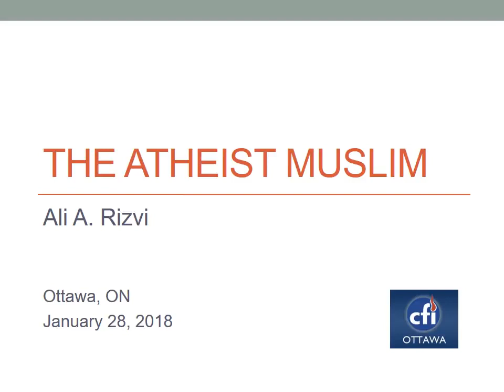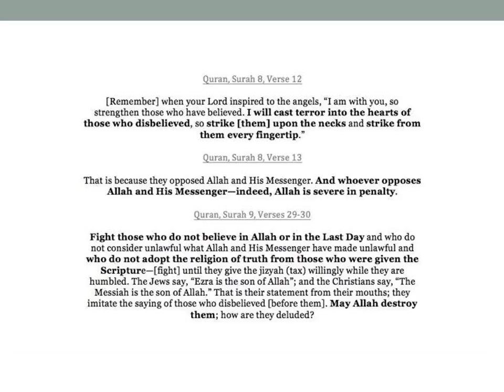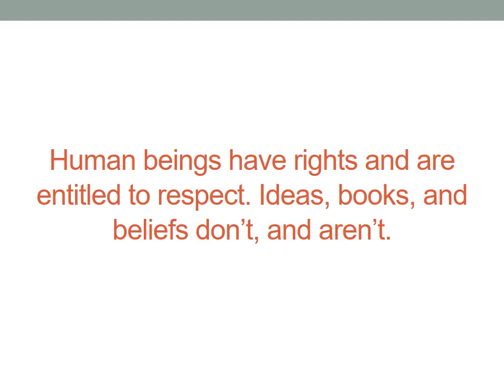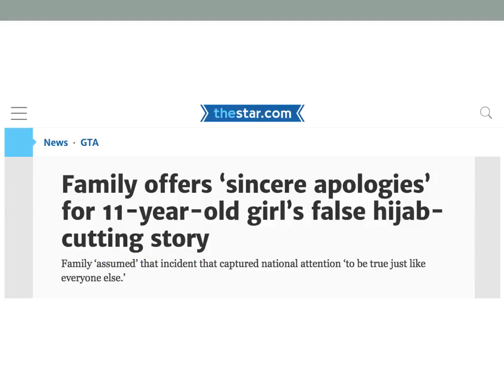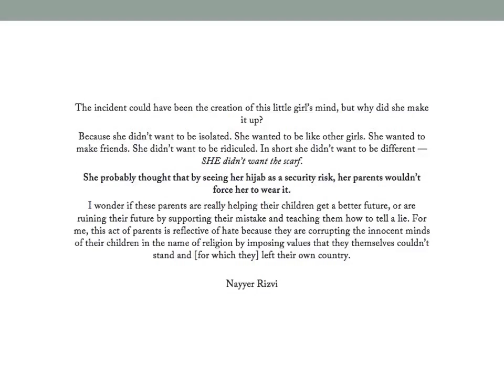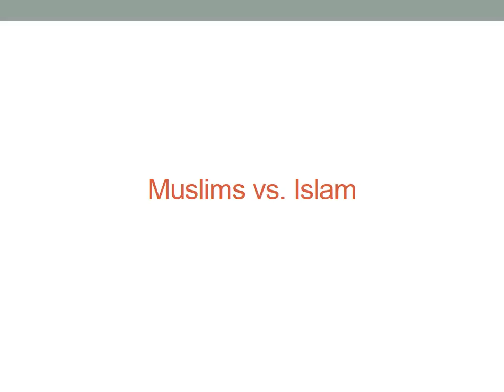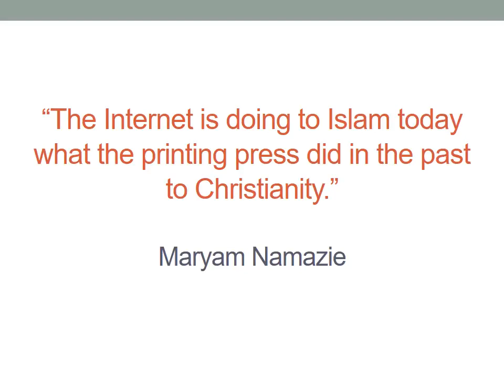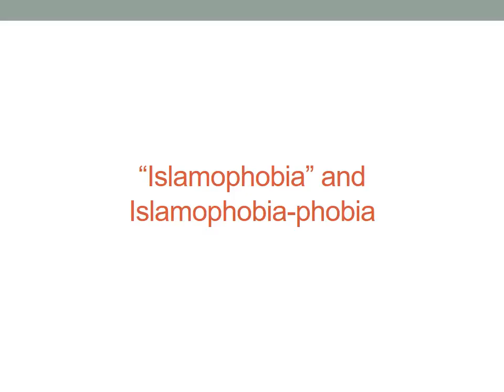Ali Rizvi; The Atheist Muslim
Ali Rizvi; physician, author, musician and activist, discussing his book The Atheist Muslim. This lecture was presented by CFI Canada on January 28, 2018. Dr Rizvi aims to give a voice to the growing number of freethinkers and secularists in the Muslim world. The lecture brings to light the physical danger, censorship, ostracism and other challenges faced by secular and atheist Muslims, including those residing in the West.